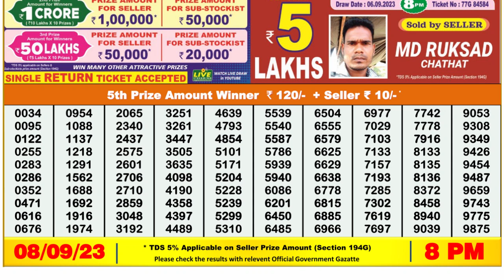Dear Lottery Sambad 8pm today 08.09.23 Nagaland State Lottery Result